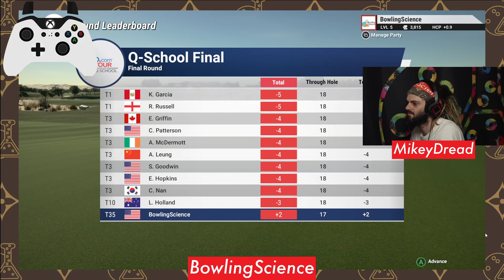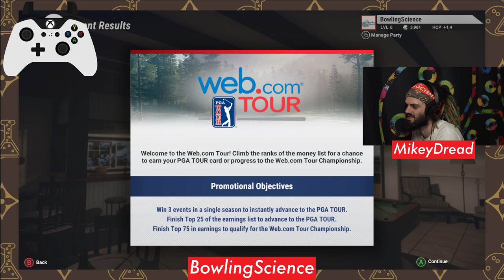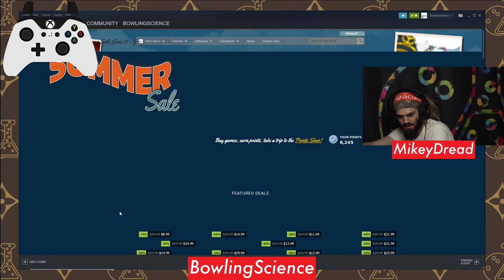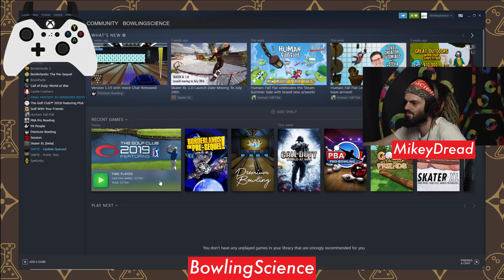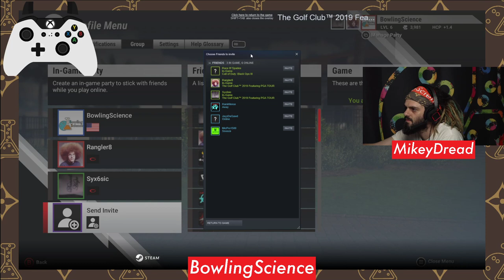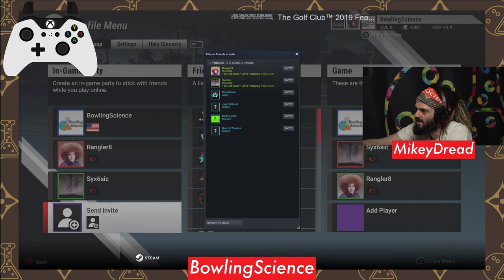Mikey Dread LiVE #11 - Dread hits the PGA Tour!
Bowling opens for me tomorrow, so let's kick the anticipation with some PGA Tour Career play on The Golf Club!